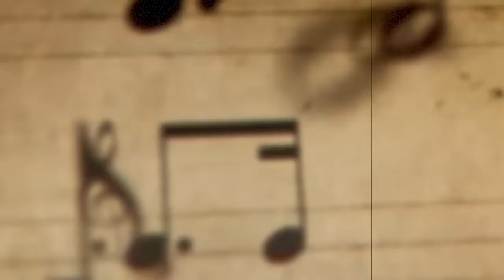[FREE FOR PROFIT] Luciano ft. Jamule & Dardan Type Beat - ''SCARED''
⚠️WICHTIG:⚠️